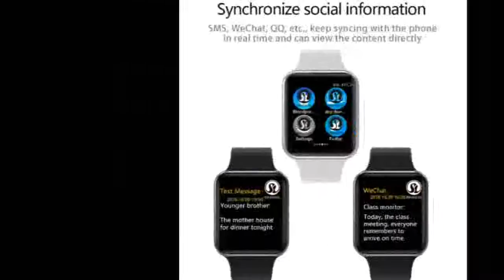Bluetooth Connectivity For Android phone IOS apple iPhone 6 7 8 X Smartwatch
Today i will show You-  Bluetooth Connectivity For Android phone IOS apple iPhone 6 7 8 X Smartwatch

Description:
Smart Watch Series 4 Clock Push Message Bluetooth Connectivity For Android phone IOS apple iPhone 6 7 8 X Smartwatch.
Watch Series 4 Clock Push Message Bluetooth Connectivity For Android phone IOS apple iPhone 6 7 8 X Smartwatch.
50%off 42mm Smart Watch Series 4 Clock Push Message Bluetooth Connectivity For Android phone IOS apple iPhone 6 7 8 X Smartwatch.